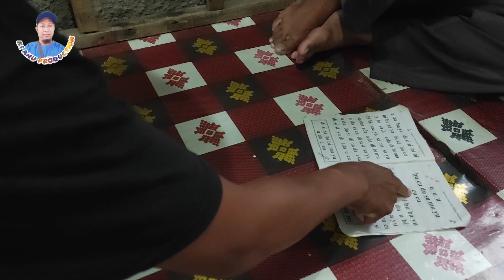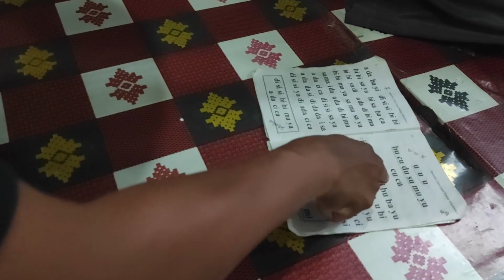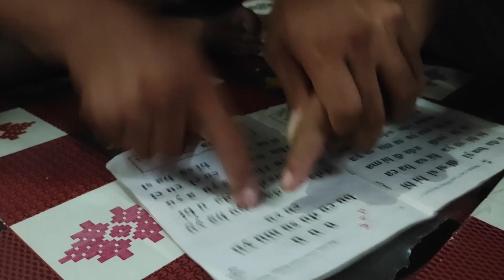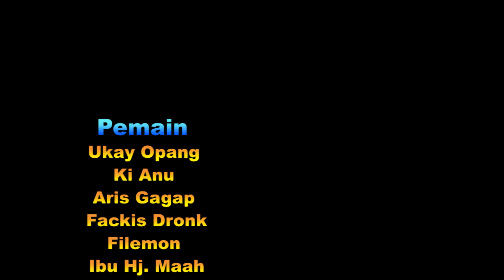Guru Les Privat | Film Pendek Kehidupan Sehari hari | Kampung Duren Lapuk | Episode 36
Ki Anu mencari guru les privat untuk belajar baca

aris gagap dan filemon sedang bermain gitar datanglah ki anu dan menggatikan filemon yang sedang main gitas kemudian aris gagap dan filemon mentertawakan karena ki anu menyayikan lagi klasik
kemudian ki anu mengajak aris dan filemon untuk mendata janda di kampung duren lapuk ,  karena ki anu merasa kesulitan dalam mendata , ki anu memutuskan untuk belajar baca dan memperintahkan aris gagap untuk mencari guru les privat

aris gagap mendatangi ukay opang yang sedang membaca brosur dan meminta ukay opang untuk mecarikan guru les privat , akhirnya ukay opang menawarkan bahwa dia  yang ingin menjadi guru les privat untuk ki anu , ukay opang kemudian datang ke tempat  ki anu karena ki anu sangat galak ukay opang tidak bisa menjadi guru les privat ki anu

ukay opang bertemu dengan fackis dronk kemudian  menceritakan tentang yang dialaminya ketika menjadi guru les privat ki anu , kemudian fackis dronk minta agar ukay mengantarkan ke tempat ki anu untuk menggantikan ukay opang sebagai guru les privat

apakah yang terjadi dengan fackis dronk apakah bisa menjadi guru les privat ki anu saksikan keseruan film pendek ki anu production

Yukk Tonton video sebelumnya :

Film Pendek (short movie)